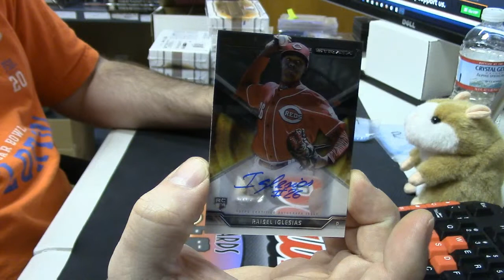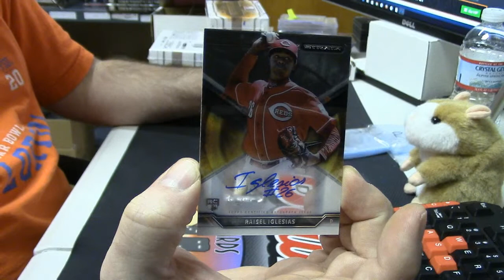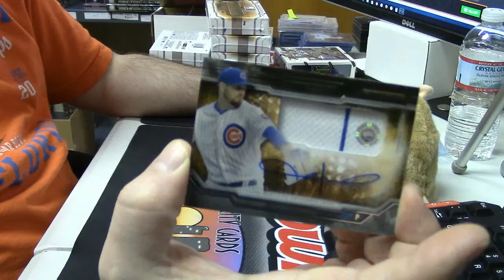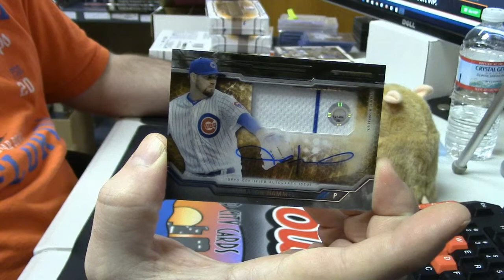2015 Strata boyker 2